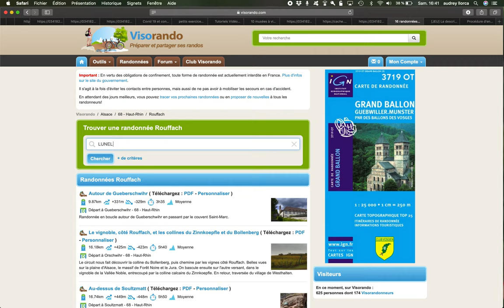Dessin d'animal pour les 6E8 en Course d'orientation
Bonjour les élèves de la 6E8
nous poursuivons les cours de Course d'orientation à la maison avec ce petit jeu de "dessiner un animal sur une carte de randonnée "
En suivant les instructions de la vidéo dessiner un animal de votre choix en suivant les sentier de randonnées (en pointillé noir sur la carte) faire une capture d'écran lorsque l'animal est dessiner et me l'envoyer sur pronote.
Vous pouvez dessiner plusieurs animaux en partant cette fois ci de votre maison ou d'un endroit ou vous rêvez y randonner.
Bonne journée les élèves j'attends votre retour